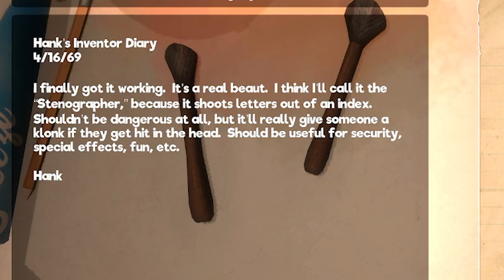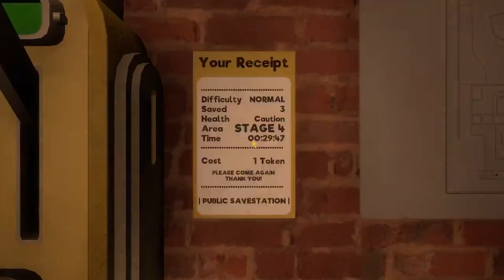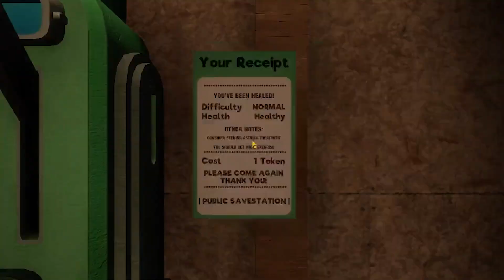ATTAKED BY THE PUPPETS | My Friendly Neighborhood - Part 2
Attacked By Puppets...